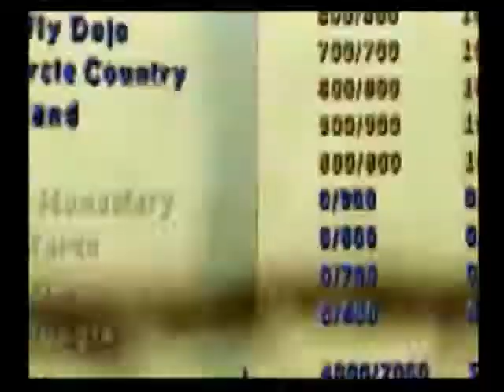Let's Play Spyro: Enter the Dragonfly (Blind) -18- Ice Breath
Another breath power!